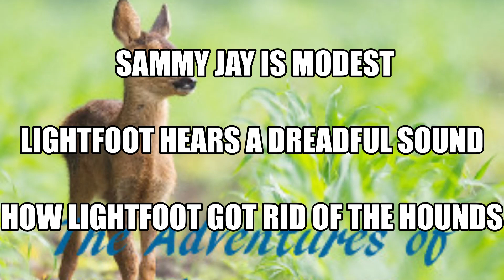The Adventures of Lightfoot the Deer Version 2 by Thornton W Burgess 07 Full Audiobook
The Adventures of Lightfoot the Deer (Version 2)

Thornton W. Burgess (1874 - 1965)

Lightfoot and his friends, Sammy Jay and Paddy Beaver, help each other through hunting season in the Green Forest. - Summary by Jude Somers

Genre(s): Animals & Nature

Language: English